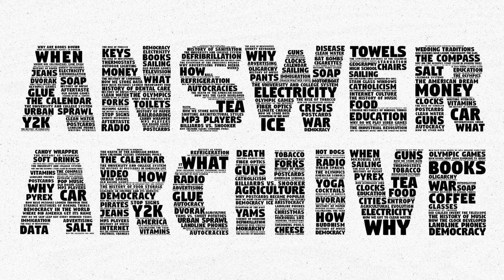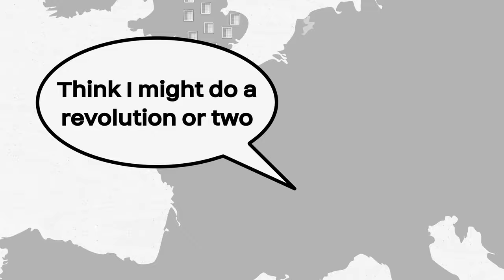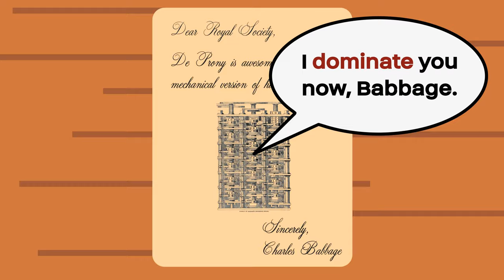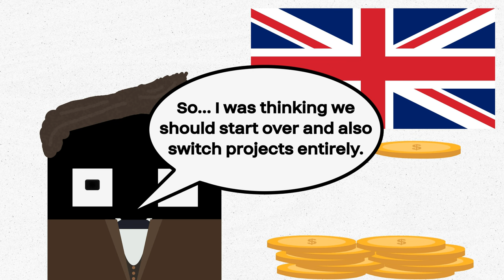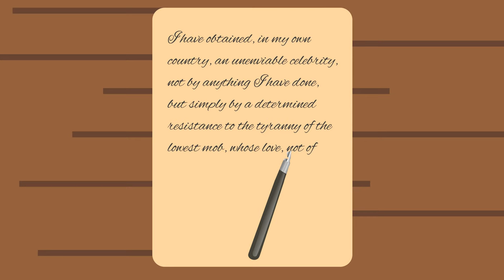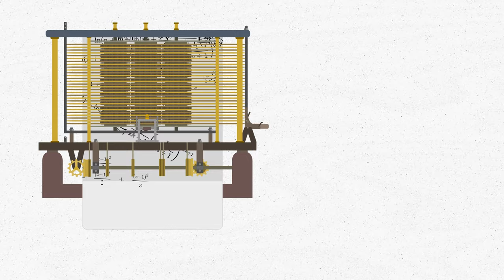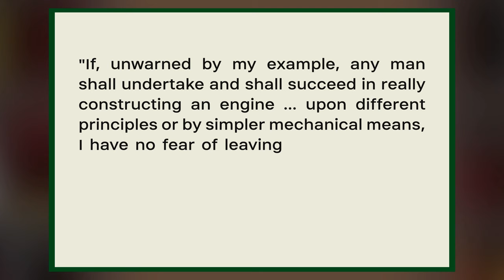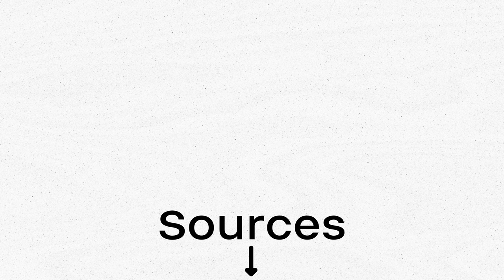Why We Invented the Computer (History of Computers pt. 1)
You normally wouldn't think of a stick or a hairdresser as a computer, but that's where their storied history begins. From cavemen to Ada Lovelace and Charles Babbage, delve into the beginnings of the history of computers in this episode of the Answer Archive.

Sources

Computers: The Life Story of a Technology by Eric G. Swedin and David L. Ferro

Computer: A History of the Information Machine by Martin-Campbell Kelly, William Aspray, Nathan Ensmenger, and Jeffrey R. Yost
Note: I caught a couple minor errors in this book. Not saying it is not trustworthy, but at the point where I catch some mistakes I figured I should warn you.

Passages from the Life of a Philosopher (Charles Babbages' Autobiography)

Sketch of The Analytical Engine Invented by Charles Babbage (Article translated by Ada Lovelace about the Analytical Engine)

Charles Babbage's Fight Against Street Music (Article where I read that somebody had children wack pails outside Babbage's window as he was dying)

The Little Engines that Could've: The Calculating Machines of Charles Babbage

Calculation and Tabulation in the Nineteenth Century: Airy versus Babbage

A Letter to Sir Humphry Davy, Bart. President of the Royal Society, Etc. Etc. On The Application of Machinery To The Purpose Of Calculating and Printing Mathematical Tables, From Charles Babbage, Esq. M.A. (The open letter Babbage wrote describing De Prony's work and Difference Engine)

Attribution:
Difference Engine No. 2 Description on Sign